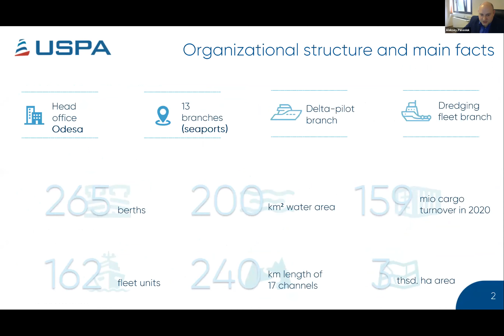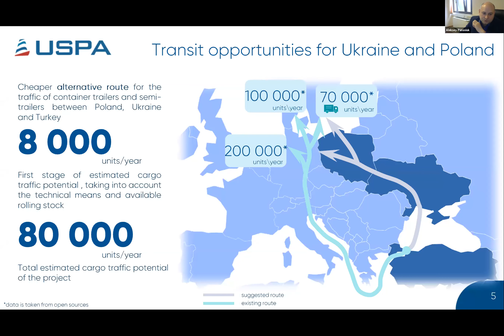02 - Aleksey PANASIUK, Strategic Planning and International Relations Dept, USPA, Ukraine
Port of Gdansk: Establishing a New Corridor Between the Baltic Sea and the Black Sea

Join our panelists as we discuss the new corridor between the Baltic Sea and the Black Sea, and the strategies implemented by container ports, shipping, railway and logistics companies to enhance the economy in the regions.